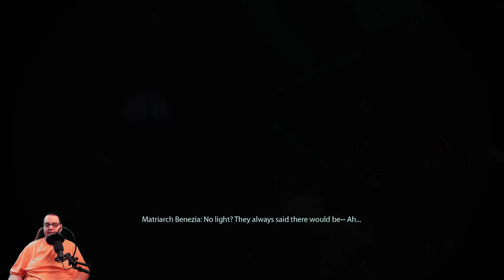Mass Effect Legendary Edition Soldier Series Episode 5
In Episode 5 of the Soldier Series of Mass Effect Legendary Edition Commander Shepard hits the Mass Relay to go to Noveria to tackle a Geth problem & finds out that Matriarch Benezia is there as Saren's Executive dealing with matters pertaining to Binary Helix.  What Effect will happen when Shepard deals with the Geth & Matriarch Benezia?

Chapters:
00:00:00:00 Intro
00:01:16:19 Talking With The Crew
00:22:21:58 Citadel
00:55:42:35 Noveria (Port Hanshan)
01:25:32:40 Skhadi Mountains (Mako)
01:34:21:53 Peak 15 Facility
01:51:04:24 Rift Station
02:27:02:28 Debriefing